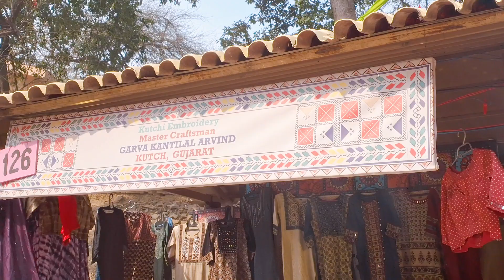सूरजकूणड मेले में खूब करी खरीददारी, खूब की मस्ती